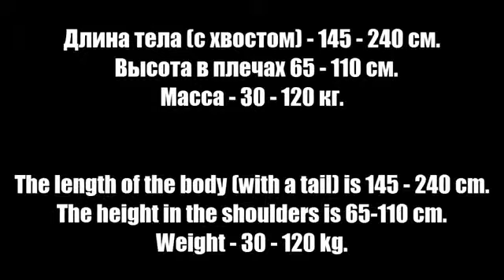Dog vs glosbe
Nguồn video: “supper game”.
Trận chiến sinh tồn giữa chó sói và gấu nâu. Mời các bạn cùng đón xem.